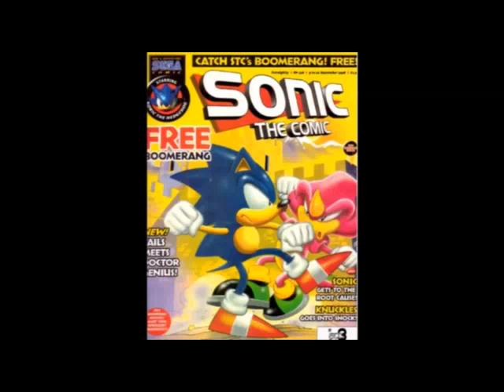Newbie's Perspective: Sonic the Comic Issue 138 Review